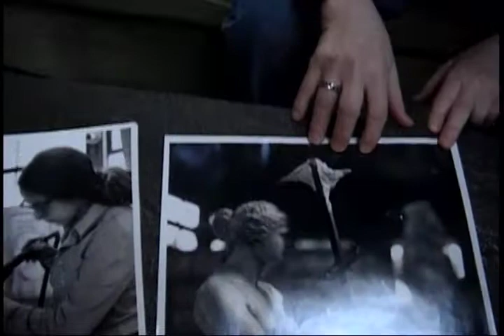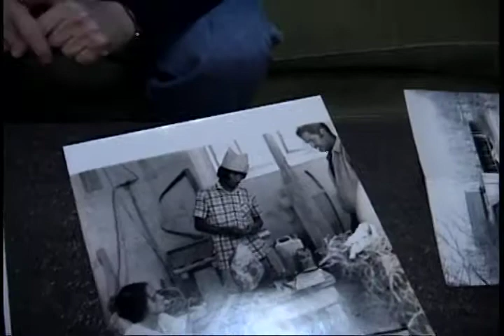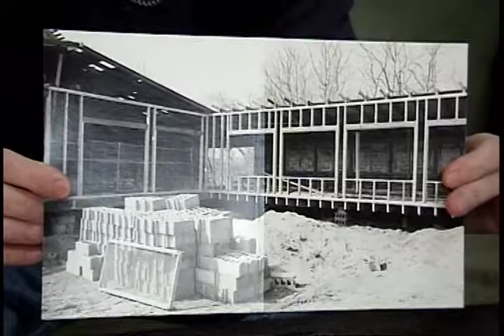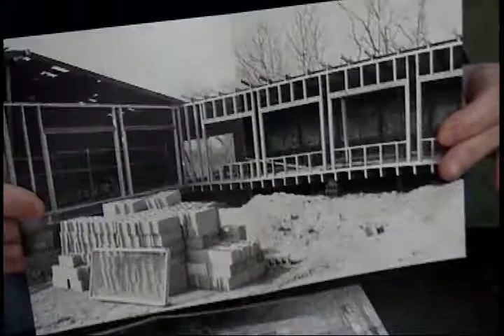2005 interview of Marianne Weil by Susan Forbes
A March 5, 2005 interview of Marianne Weil by Susan Forbes. Filmed by Sandra Sinclair in the Marianne's home in Orient.
This tape is one of a series of interviews of North Fork women for the Archives Committee of the North Fork Women For Women Fund.